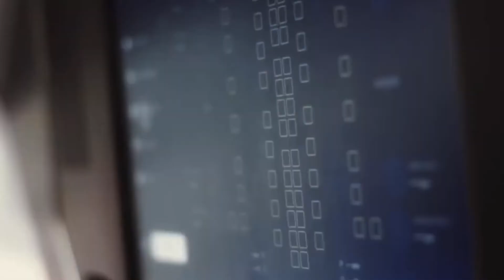SpaceX Crew - 1 Full Animation // BE S1 E6 // 66 Space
Credit : SpaceX